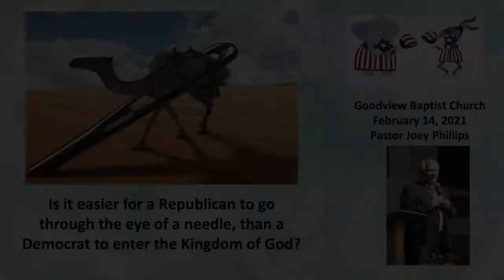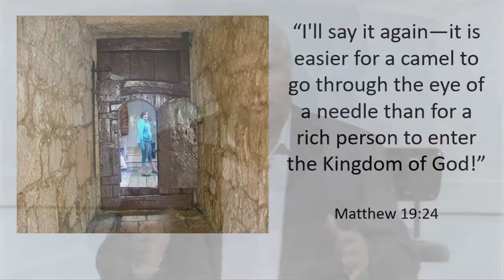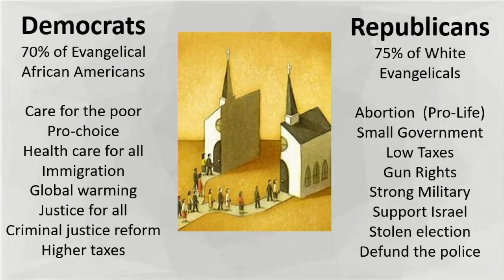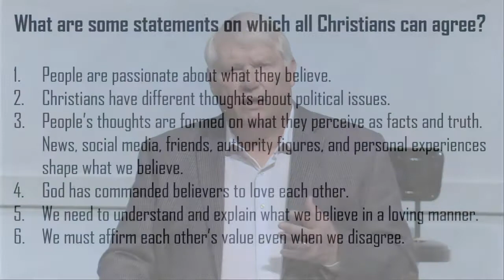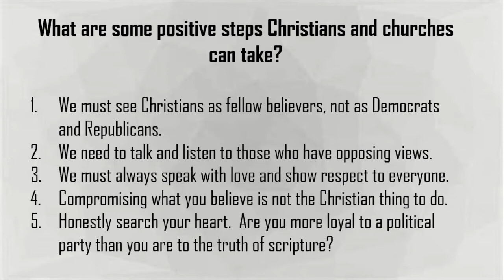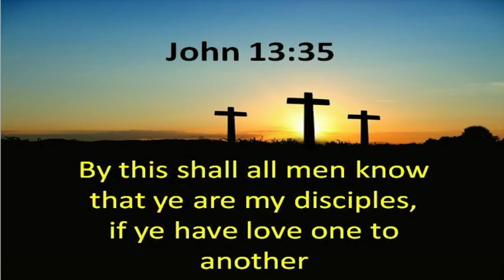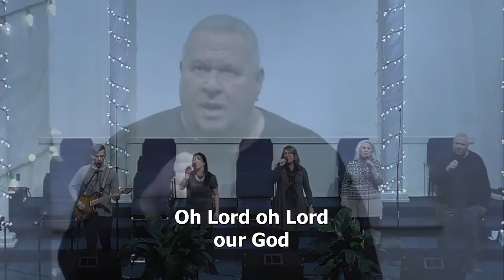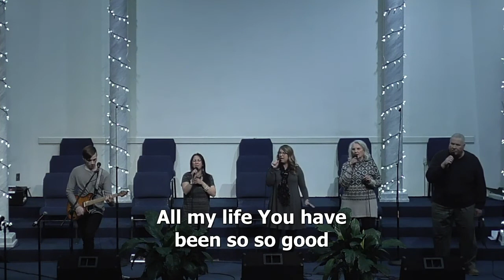Goodview Baptist Church - February 14 2021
Is it easier for a Republican to go through the eye of a needle, than a Democrat to enter the Kingdom of God?